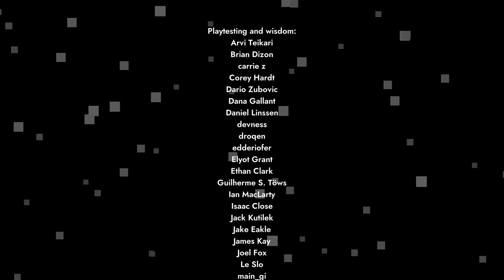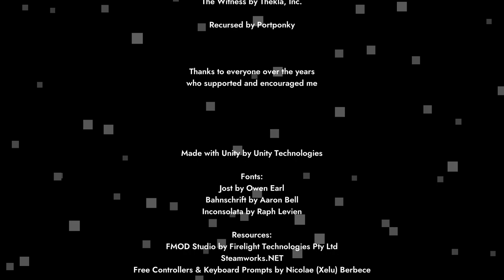Patrick's Parabox automated speedrun in 13m 44.608s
156 puzzles (minimum required to reach credits).
Time measured from first input on title screen to last input before credits.
Settings: enter speed = 2×, allow rapid inputs = true.
Also known as glitchless any% TAS.